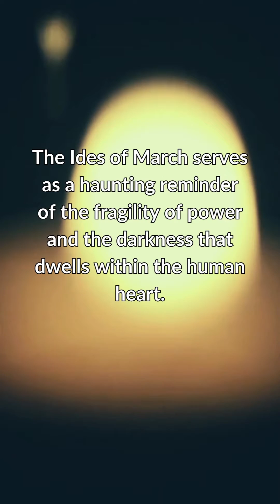A Historical Tale of Betrayal and Destiny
Step back in time to ancient Rome and immerse yourself in the captivating tale of the Ides of March. On March 15th, 44 BC, Julius Caesar, the formidable leader of Rome, faced his demise in a moment that forever altered the course of history. In this gripping narrative, we explore the shadowy depths of betrayal as Caesar falls victim to the treachery of his closest allies. What drove these conspirators to commit the ultimate act of betrayal? Was it fueled by ambition, envy, or the looming specter of tyranny?
Through compelling storytelling and evocative reenactments, we unravel the layers of intrigue surrounding this fateful day, shedding light on the complex web of motives and emotions that gripped ancient Rome. As the drama unfolds, we are reminded of the timeless lesson of the Ides of March – a stark reminder of the precarious nature of power and the intricate workings of the human heart.

Join us on a journey through the annals of history as we unravel the mystery of the Ides of March, a tale that continues to captivate and intrigue audiences to this day. Discover the echoes of betrayal and destiny that reverberate through the ages, reminding us of the enduring power of history's most compelling stories.